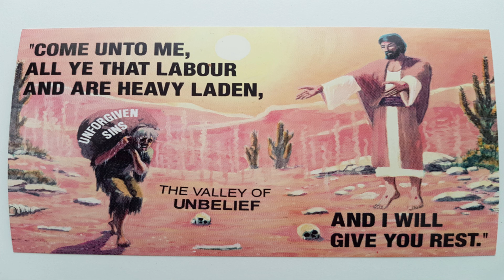PIT: John 3:36 Thai, Finnish, Swedish, German, Spanish, English.